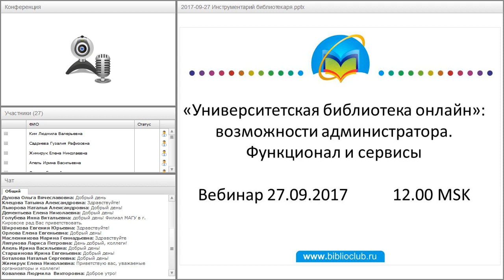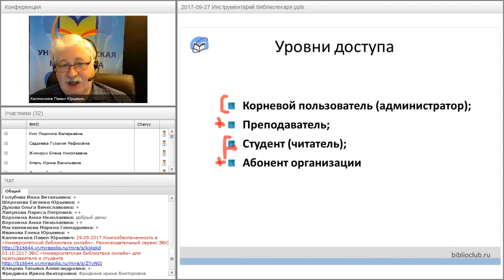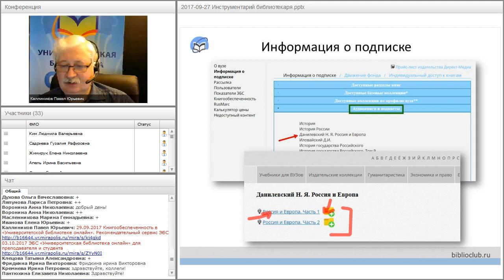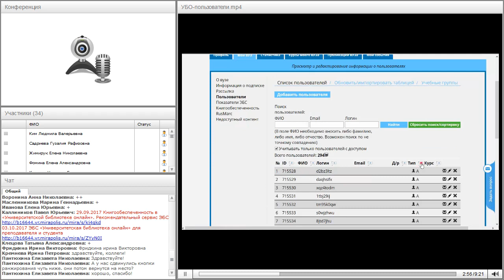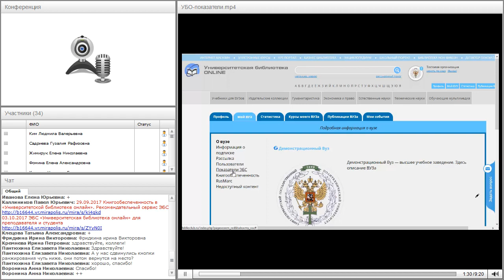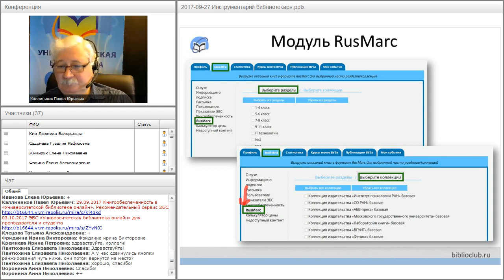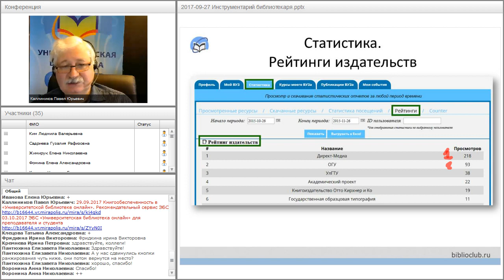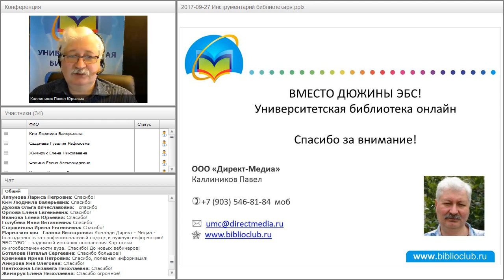«Университетская библиотека онлайн»: возможности администратора. Функционал и сервисы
Вебинар "«Университетская библиотека онлайн»: возможности администратора. Функционал и сервисы" прошёл 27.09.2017 года.